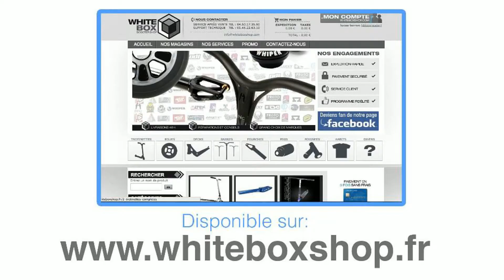Collier de serrage District double light